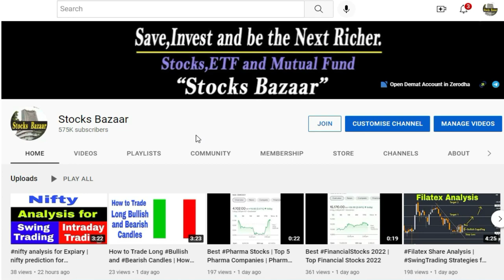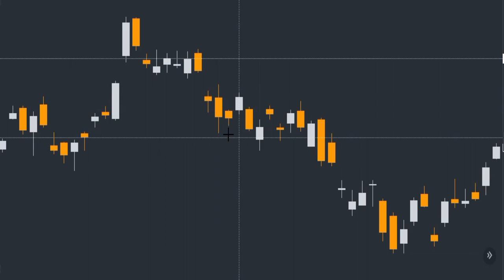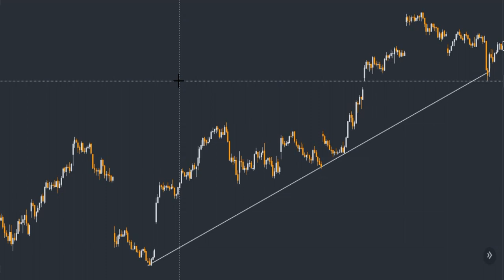How to identify Strong and Weak Trend | How to identify StrongUptrend and Downtrend in hindi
Gadgets Used : -

Our Mic : -

Our Camera : -

Our Laptop : -

Our Tripot : -

Gaming Headphone : -